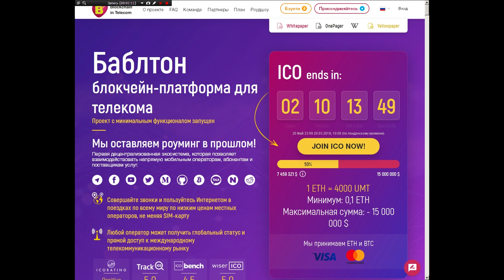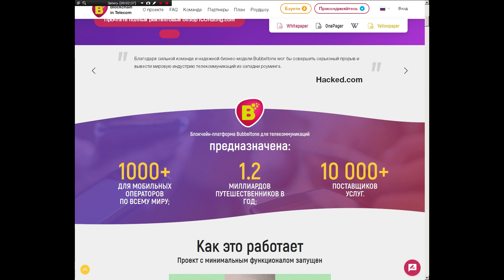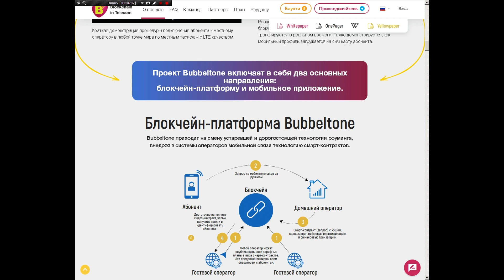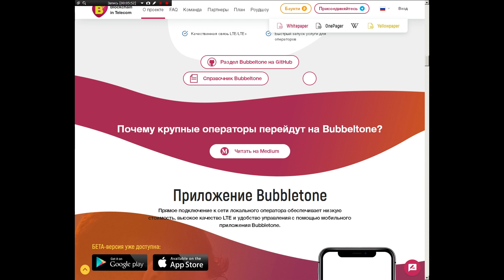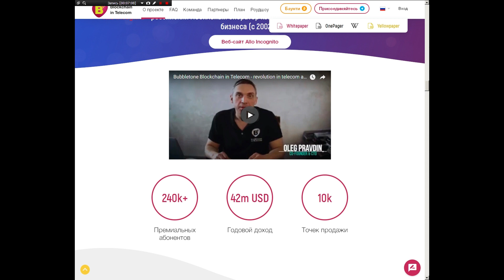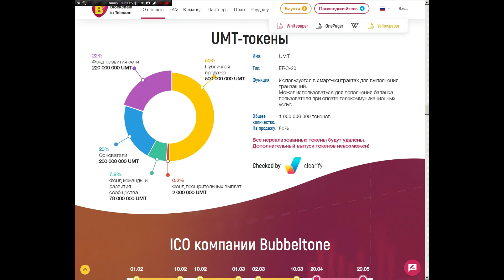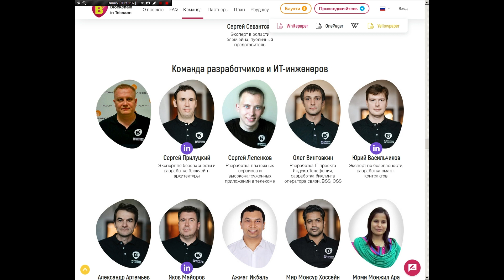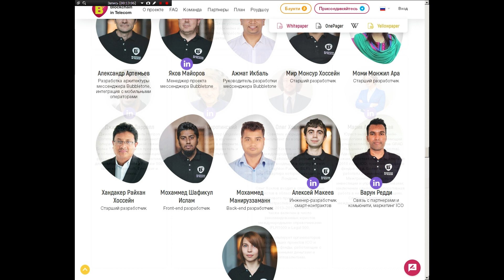Bubbletone ICO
Ethereum 0xE506ece08B9323bfDAdef9F0803b3dAf821710EF